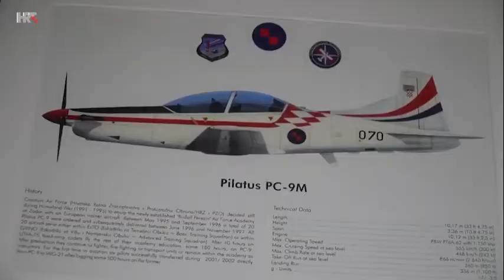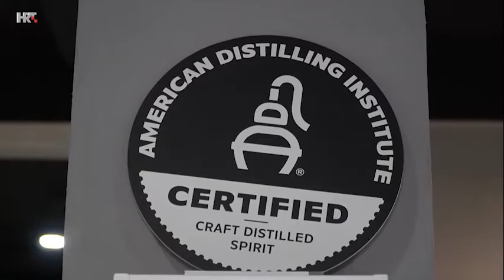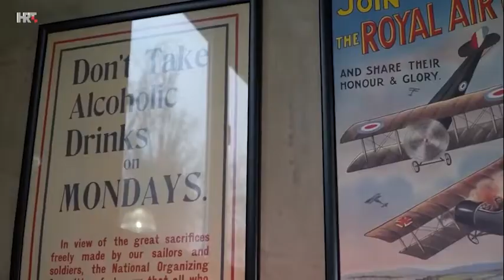Klub7 - hrvatski viski